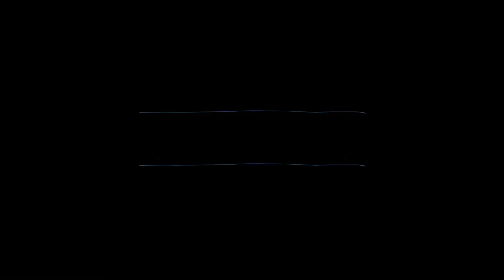What is it like being a girl theology major? A Letter | Girl Theology Major Vlogs Ep. 4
Hey guys! Welcome back! This is a letter to all the girl theology majors out there and those considering it as a calling.

I'm C.N. Vaughn--a girl theology major. This is my journey. More stories to come!